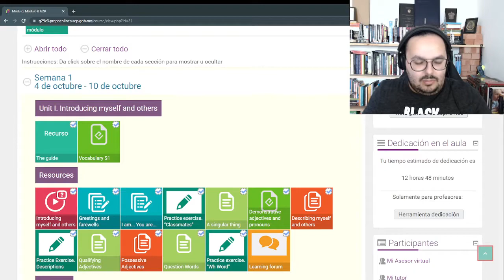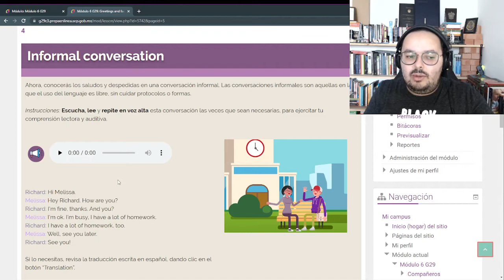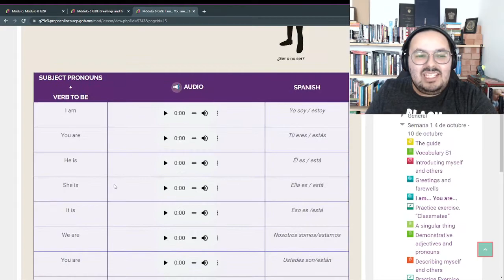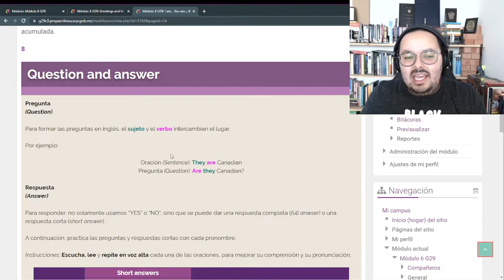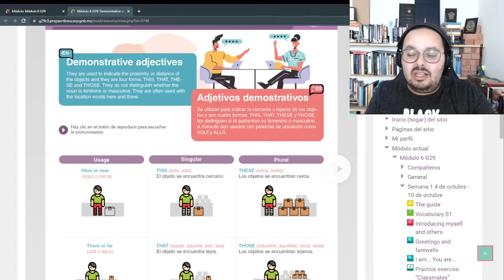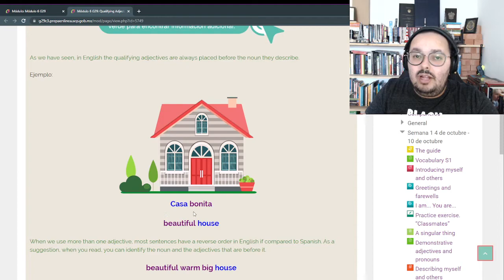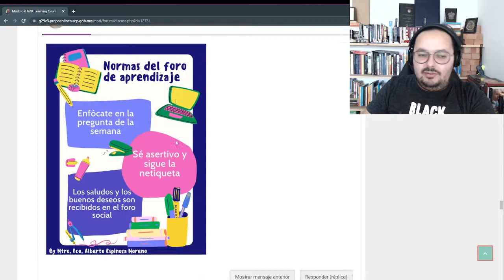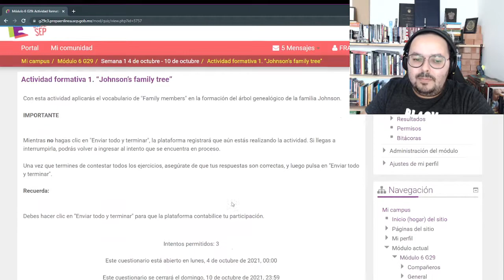Módulo 6 Semana 1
En esta sesión resolvemos dudas con respecto a las actividades "Currículum Vitae" "This is my great family"